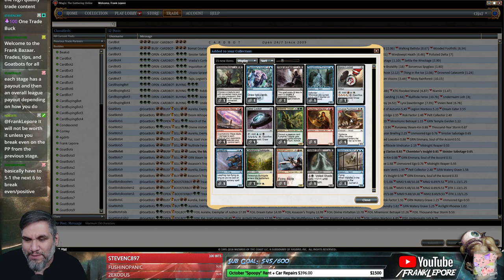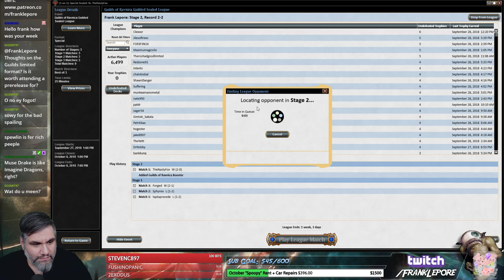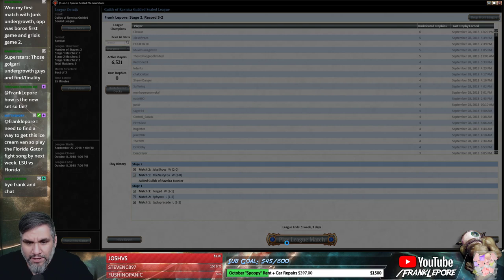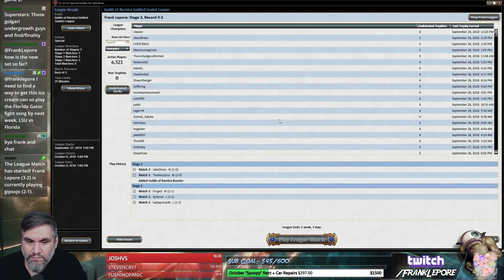(Magic Online) Guilds of Ravnica Guilded Sealed, Part 2 - 10/1/18